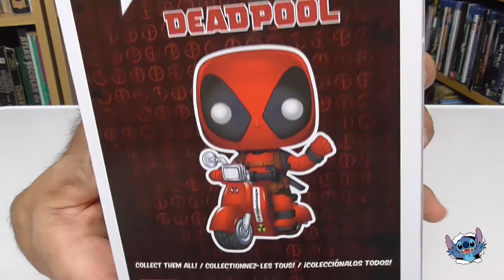Deadpool with Scooter nº 45 - Funko Pop! Unboxing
Hola a tod@s os traemos el unboxing y review del funko Pop! Deadpool with Scooter nº 45.